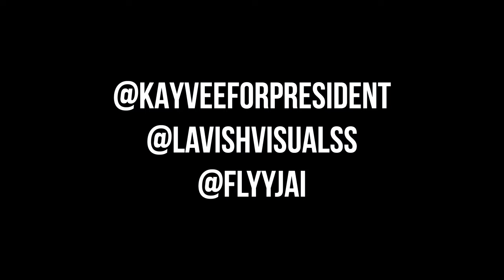KAYVEE - "BOWER THEN EVER"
Produced by Lavish Visuals
Shot By @NYC.FRIDAY
VFX @FLYYJAI